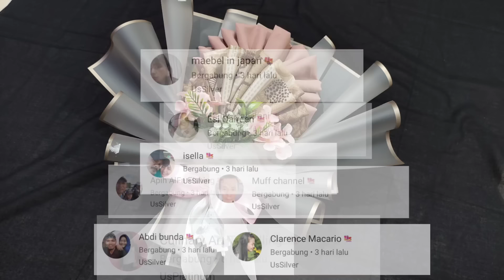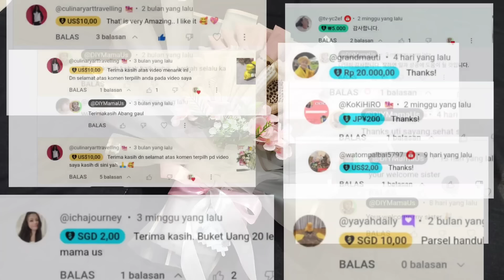BUKET JILBAB SEGI EMPAT MUDAH || BUKET UNTUK GURU || CARA BIKIN BUKET KERUDUNG SEGI EMPAT 2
BUKET JILBAB SEGI EMPAT MUDAH || BUKET UNTUK GURU || CARA BIKIN BUKET KERUDUNG SEGI EMPAT 2, yuk buat sendiri buket wisuda , Buket untuk guru, buket ulang tahun, buket cantik, buket jumbo, buket sultan sendiri. mudah banget buat buket nya. dijamin bisa buat buket sendiri.
edisi spesial ucapan terima kasih yang selalu support mama us
my member

Dan untuk semua sahabat mama us semuanya yang selalu dukung channel mama Us yang belum bisa disebutkan satu persatu. thanks banyak orang baik

Burung jalak burung Cendrawasih
mama us ucapkan terima kasih
Ada koki masak kue bolu
banyak Rizki dan sehat selalu

mudah banget kok membuatnya. tinggal saksikan video ini sampai selesai, dan jangan lupa like video ini ya, karena satu like darimu sangat bernilai untukku . dan share ke sahabatmu. agar mama us lebih semangat dalam membuat konten selanjutnya,yang belum subscribe silahkan subscribe dulu ya dan nyalakan notofokasi loncengnya agar kamu ga ketinggalan ide kreatif mama us selanjutnya.
Happy Watching. !